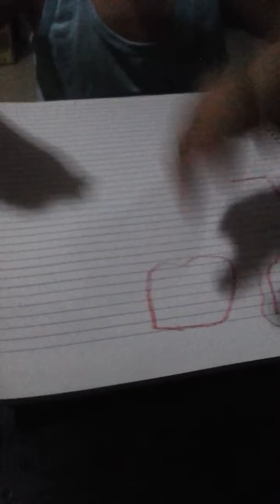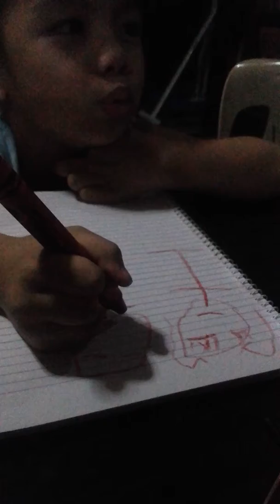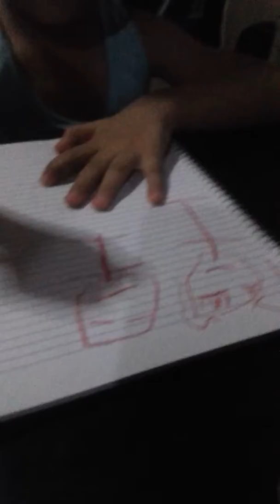Dale's family drawing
May 5, 2018 (4 yrsold)